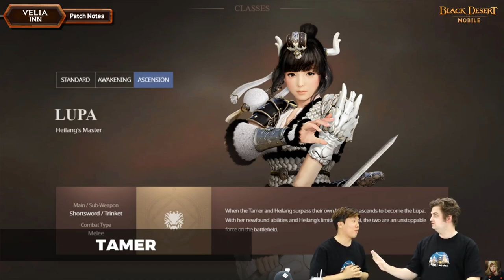📋[Patch Notes]13.10 TAMER, BLACK SUN, ABYSSAL ACCESSORY CRAFT - Black Desert Mobile Global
0:00 Tobu - Candyland [NCS Release]